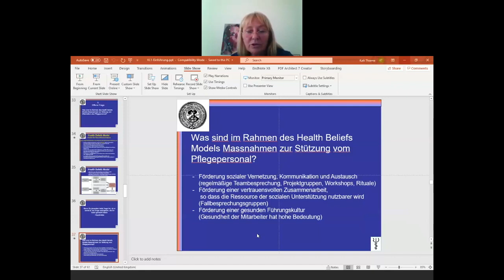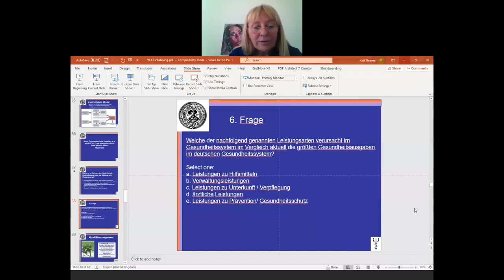5 Qualitätsmanagement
Qualitätsmanagement